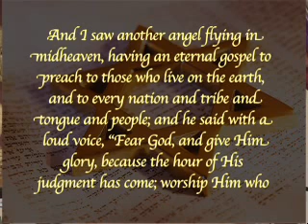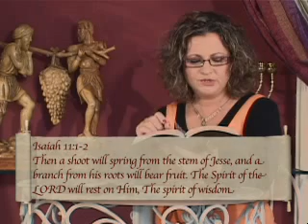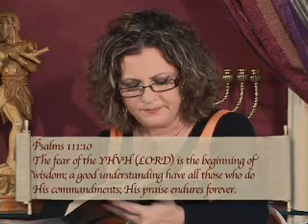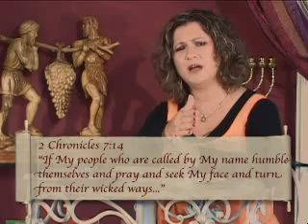Eternal Gospel Pt1a